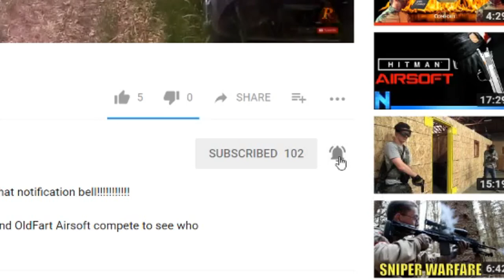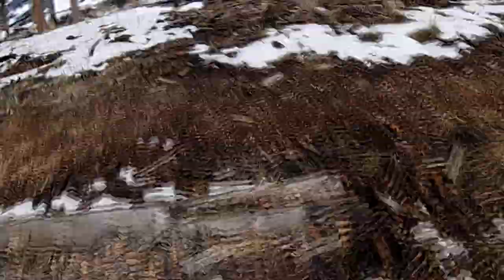Airsoft war in the Forest- PTS Masada- Rampart Airsoft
Welcome Back to another Gameplay Video:
today our goal is to escort the bomb to the drop zone. Enemies surrounded us in the hills and rained down on us with force.